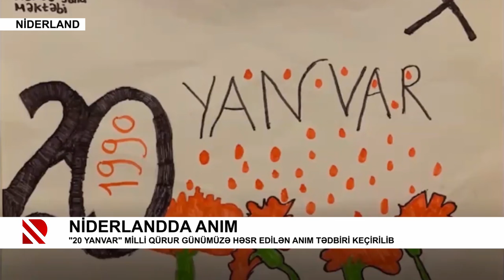Niderlandda anım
"20 Yanvar" milli qürur günümüzə həsr edilən anım tədbiri keçirilib